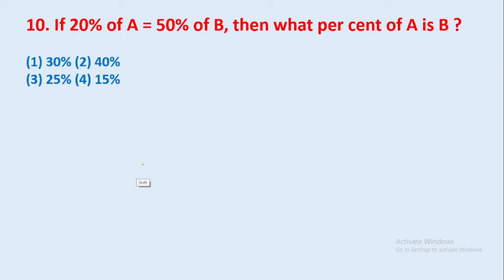10. If 20% of A = 50% of B, then what per cent of A is B ? || edu214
10. If 20% of A = 50% of B, then what per cent of A is B ?
edu214
ram raghuwanshi